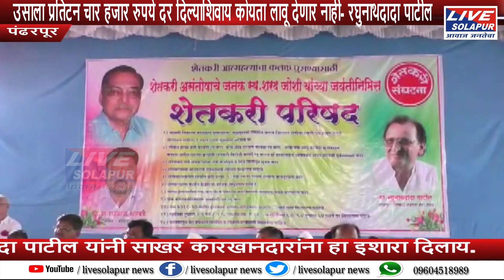उसाला प्रतिटन चार हजार रुपये दर दिल्याशिवाय कोयता लावू देणार नाही- रघुनाथदादा पाटील